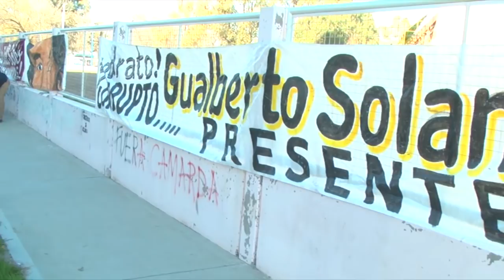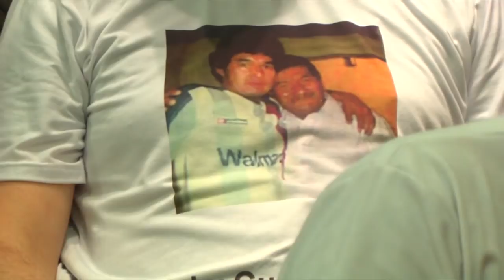Sergio Heredia analiza la condena a los 7 policías